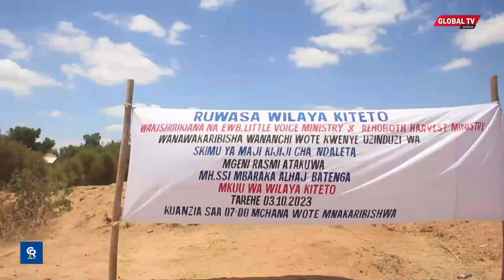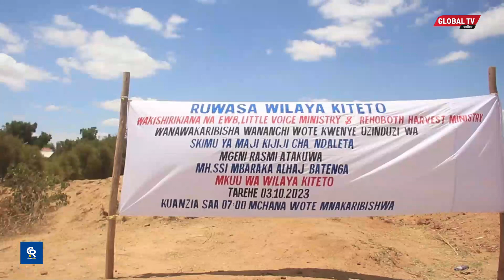ZAIDI ya MILIONI 88 ZAKAMILISHA MRADI wa MAJI KITETO - WANUFAISHA ZAIDI ya WATU 2,000...